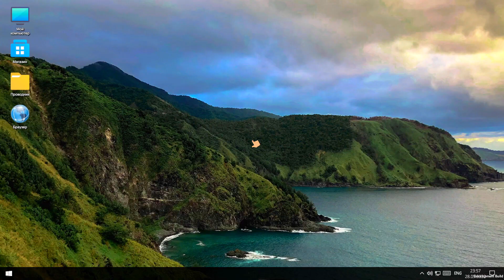ՆՈՐ ԲԻԶՆԵՍ🔥ԼԻՔԸ ԳՈՒՄԱՐ ԵՆՔ ԱՇԽԱՏՈՒՄ⛔My Gaming Club Hayeren⛔ՄԱՍ #1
Եթե էլի եք ուզում սենց հավես վիդեոներ եղեք ակտիվ, բաժանորդագրվեք ալիքին, հավանեք ու տարածեք վիդեոն․ Բարի դիտում 🔥

Հայեր ջան, էս էլ իմ սարքած խաղի լինկը, Android հեռախոսների համարա նախատեսված. Քաշեք, խաղացեք, տարածեք, մի խոսքով ակտիվ եղեք որ էլի խաղեր գան.

✔ Gaming Chair - Genesis Gaming Chair Trit 600 RGB Black
✔ HeadSet - Trust VARZZ GXT 460 ILLUMINATED
✔ Microphone - Trust VARZZ GXT 460 ILLUMINATED
✔ Mouse - Logitech M170
✔ MousePad - DRAGONWAR GP 009 RGB
✔ Monitor - DELL P2419H 24" 60hz
✔ Case - MATREXX 50
✔ Mother Board - Asus PRIME Z690M - PLUS D4
✔ Processor - Intel® Core™ i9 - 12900K
✔ Processor Water Cooling - Gigabyte Aorus WaterForce X 280
✔ RAM - Corsair RGB Pro 32GB (4x8GB) DDR4 3600 MT/s
✔ VideoCard - RTX™ 3070 Ti GameRock
✔ Power - Corsair CX750F 750Watt 80 Plus Bronze RGB
✔ SSD M.2 - Samsung 980 Pro 500GB
✔ HDD - Seagate Skyhawk 4TB